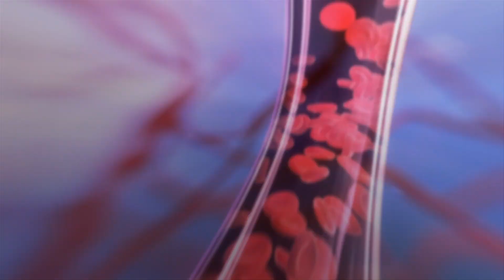Why every story is a brain story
In this powerful TEDMED 2020 Talk, Neurolaw Rebel Francis X. Shen makes a compelling case for merging the field of neuroscience with the legal system to move our society constantly closer to the truth. Neuroscience aids the informed decision making of attorneys and judges to use brain evidence for more effective criminal sentences, helps us protect individuals with cognitive disabilities from predatory financial scams, and so much more.

Francis believes that in the law “every story is a brain story”. The law and neuroscience revolution will lead to many discoveries that will inform our pursuit of justice in law and policy. Watch his talk "Why every story is a brain story".